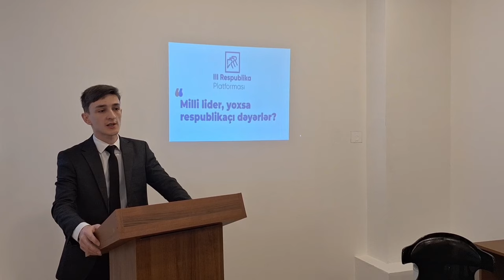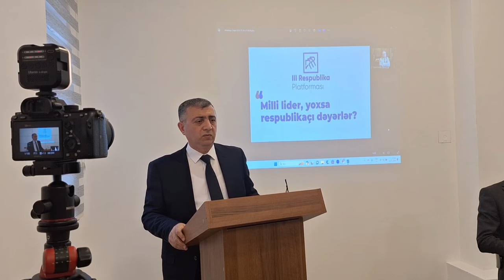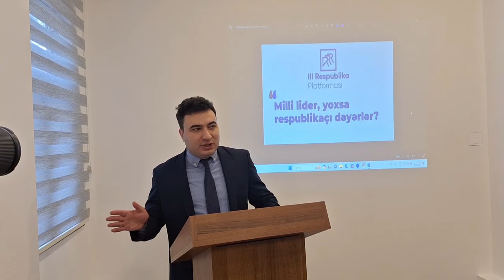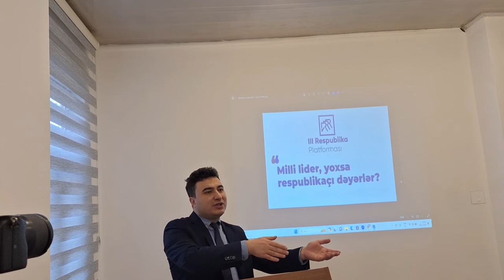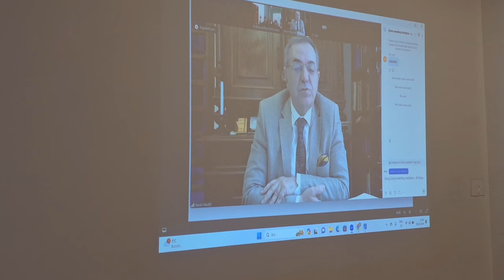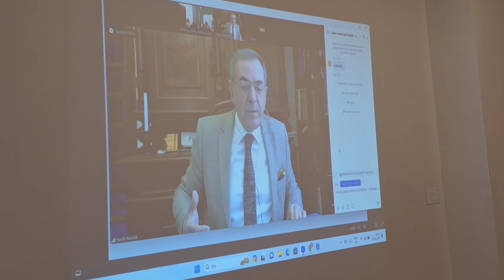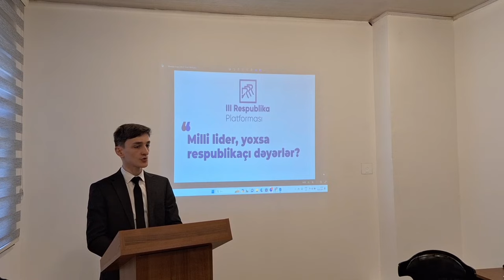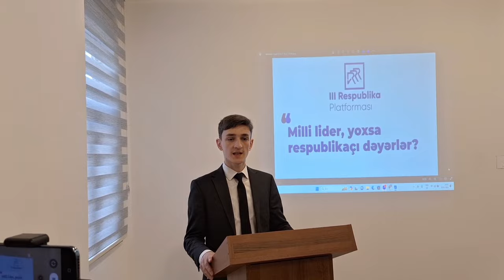Rəsulzadə ilə bağlı ziddiyyət... Rəsulzadə milli lidermi? Onu sevimli edən nələrdir?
III Respublika Pltforması Rəsulzadənin 140  illik yubileyi ilə əlaqədar "Milli lider, yoxsa respublikaçı dəyərlər?" mövzusunda ictimi müzkirə keçirib. Müzkirədə ziddiyətli fikirlər səslənsə də, müzkirədəki çıxışlrı  tam formada izləyicilərimizə təqdim edirik